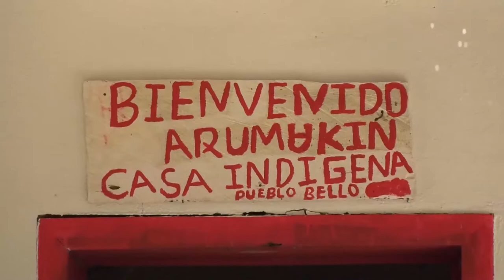AUTORIDADES DEL PUEBLO ARHUACO HACEN UN LLAMADO AL DIÁLOGO EN NABUSIMAKE